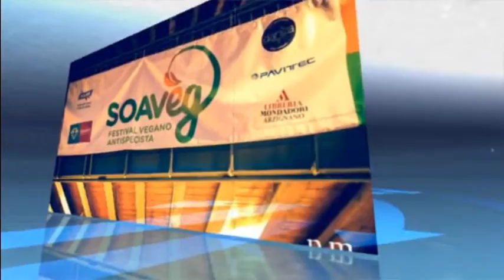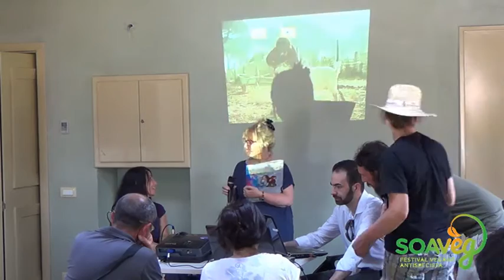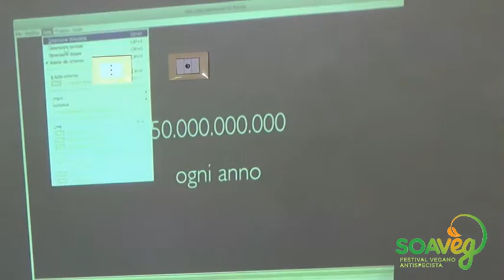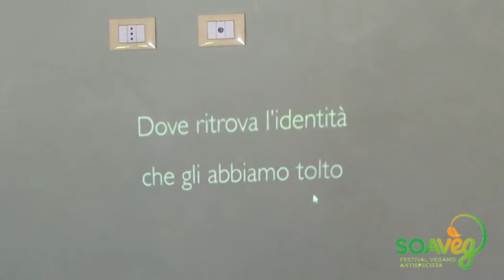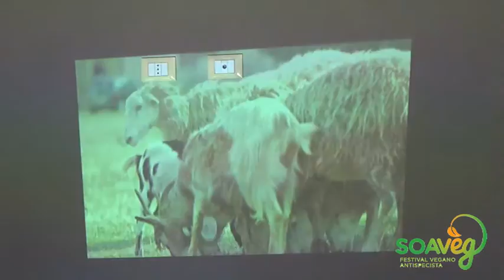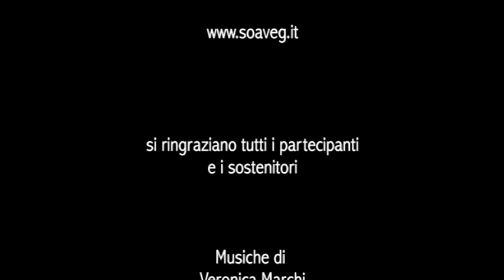SOAVEG 2015 - I "santuari" degli animali da reddito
Gli animali, sottratti da situazioni di profonda sofferenza, approdano a questi luoghi dove ritrovano la propria natura e dignità, liberi di muoversi nei tre ettari a disposizione senza impedimenti e godendo della compagnia l’uno dell’altro.